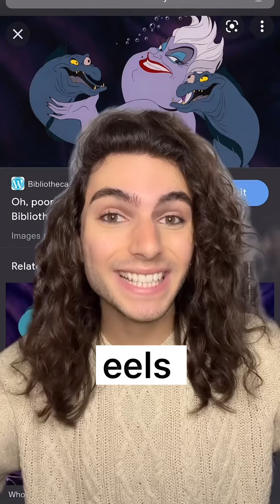The meaning of FLOTSAM & JETSAM (from The Little Mermaid) 🧜🏻‍♀️